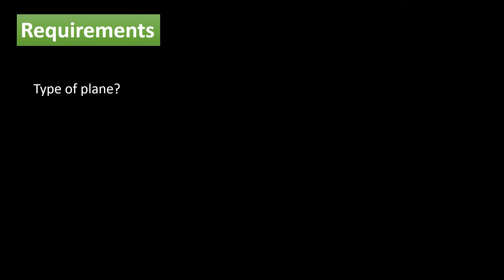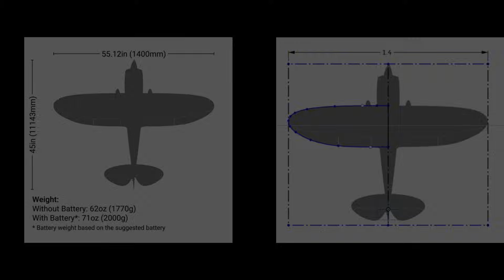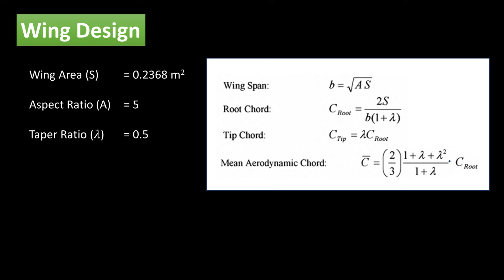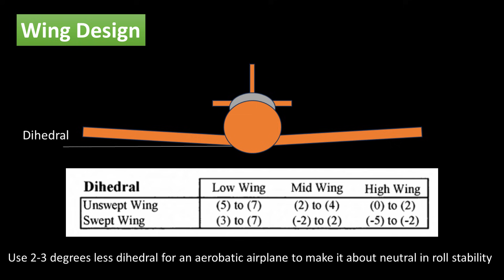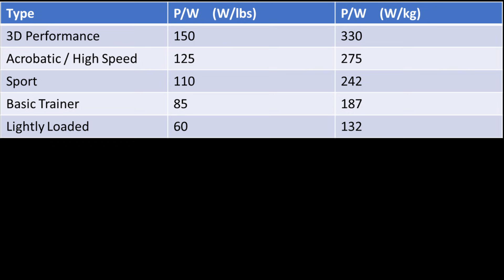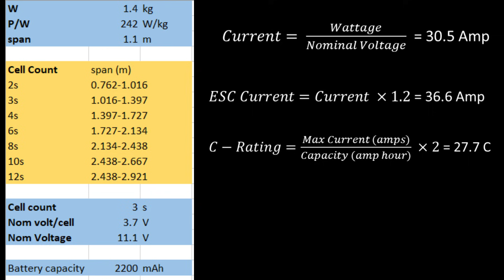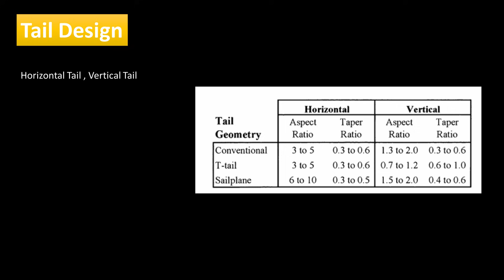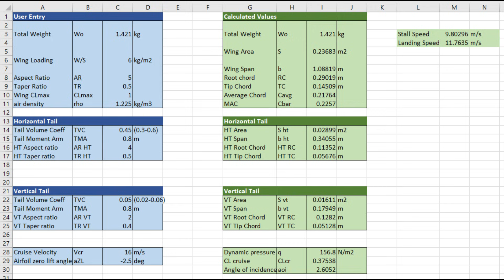Steps to Design Your Own RC Plane | Aircraft Design Example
In today’s video, I will try to design an RC plane from scratch. We will go from the requirements to a rough sketch to geometry and power specification. This is just one way of going about designing an RC aircraft, and it is not the only way. This video shows how to design an RC plane and RC plane calculations. I hope this helps you in your aircraft design journey of designing your own plane.

Excel Sheet (To edit, first download the excel file to your system)

0:00 Introduction
0:17 Design Requirements
1:11 Study similar aircraft
1:54 Wing loading selection
2:48 Total weight estimation
3:10 Draw initial sketch
4:03 Wing design
8:21 Motor, ESC, Battery selection
12:06 Tail design
14:30 Analysis
14:52 Iterate